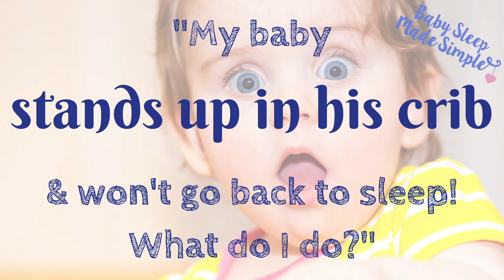My Baby Stands Up in His Crib & Will Not Sleep - What Do I Do?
Is your baby going through one of the big baby development milestones, like learning to sit, crawl, or stand? Your baby keeps waking in the night and sitting up, or pulling to stand? Then your baby gets upset or cries because he can't get back down!

You might be worried about how to handle your active baby at night. Should you lie your baby back down? Should you leave your baby to it?

Find the answers to ALL your questions in this video! Learn how to get your baby to all asleep on their own - the first step to sleeping through the night.

Join my FREE Masterclass & Learn 5 Proven Steps to Start Sleeping through the Night

Learn how to get your 5-23 month old sleeping all night in the crib

Transcription:

“My baby has learnt to stand up in the crib. He gets himself into the corner and he can’t figure out how to get down. My baby cries and cries until I come in and lie him down. The cycle repeats until I nurse him to sleep. Some people to say to go in as soon as he gets up and put him back down, but he think it’s a game. Naps have started to fall apart because of this as well. What can I do?”

This is really common. It’s a great sign that your baby is developing and hitting his milestones. I

Tip 1: Let him practice his new skill often during the day.
Give him the wide open living room floor and something to pull on it, and let him practice, practice, practice. So he masters this skill sooner!

Tip 2: if your baby is waking and not upset, leave him!
If your baby is waking in the night and sitting up, pulling up or standing up and can’t get back down, but he’s NOT upset – leave him to it!

He’s not upset so I wouldn’t go in and interfere, stimulate him, or get him more upset. Then he will definitely need your help to get back to sleep.

If your baby is mastering a new skill, and it’s disrupting their sleep, leave them. Even if they are up for 30 minutes in the night and you’re thinking that he should be sleeping. If he’s not upset, I would wait.

Give him a little bit of space to practice on his own. He might lose a little bit of sleep that night. That’s OK. Make sure that he naps often during the next day. The last thing you want to do is to interfere and create deeper sleep associations or props.

Tip 3: If your baby wakes and is upset:
If your baby is crying out for you and is upset, I would go to him and lay him down once. Give him a kiss, pick him up and lay him back down. Say the same sleep phrases that you say at bedtime.

If he jumps right back up and wants to play, you know that it’s going to become a game. Don’t lay him back down again. I would leave him to work it out.

If he’s still super upset, start with the most hands-off support. Stand by his crib, sing to him and give him verbal reassurance for several minutes. If it’s still not working, then you can move to the next step up.

I would then hover over the bed and pat his bottom, rub his head, scratch his back. Whatever it is that he likes and helps to calm and settle him, in the hopes that he will then get back down and settle on his own.

Tip 4: Avoid creating sleep associations
I wouldn’t rush to pick him up and feed him or rock him back to sleep, and then put him back in the bed, for several reasons.
First of all, if you’ve weaned him down to one or no night feeds, then you don’t want to start creating a night feed habit if he doesn’t need to eat at night.

If it happens for a week - you’re running to feed him back to sleep multiple times every night. This will be his new habit. He will expect to fall asleep feeding. Then he’ll have to unlearn all of these sleep props.

Try to keep him in his bed, as best you can, and comfort him in another way. He’s going to master this skill in just a few days. You just have to ride this out!

Tip 5: Stay strong!
I just had a mom in my program and her little guy was doing the same thing! He was about 8 months and he was just learning to sit up. She wrote to me saying, “What do I do? This is the worst thing in the world!”

I just kept telling her to stay strong, stay strong! And she did! She wrote to me saying, ‘Finally he’s figured it out. He can get himself back down and he’s now sleeping really, really well. I’m so happy that I didn’t create all these new sleep crutches for him!”

So, stay strong! Get your partner to help, if possible, in the night. I hope that these tips help! Let me know how it goes.